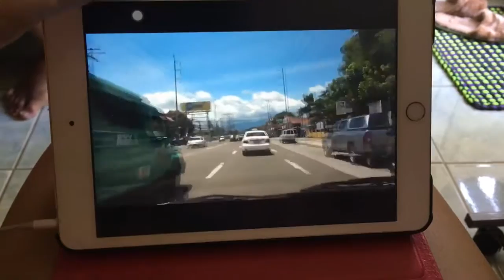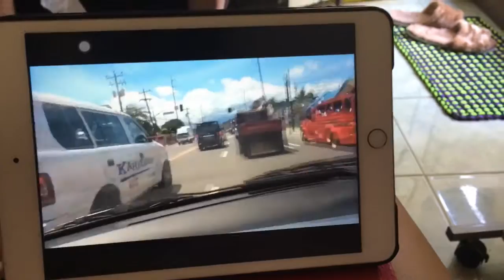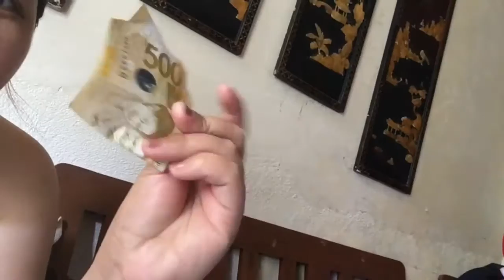VLOG#104 Nabugbog ako!!! JennyFamilyDiary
Hi! My name is Jenny.I live in Baybay City,Leyte.
I am doing VLOGS because i love to share my day to day simple life with you guys and i love to reminisce all good memories..